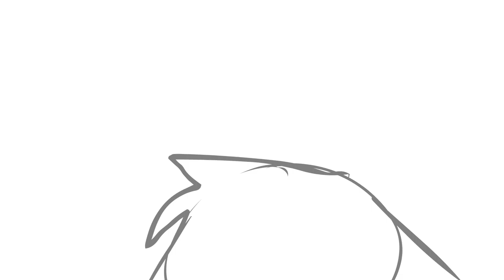sp00ki map part 6 (wip)